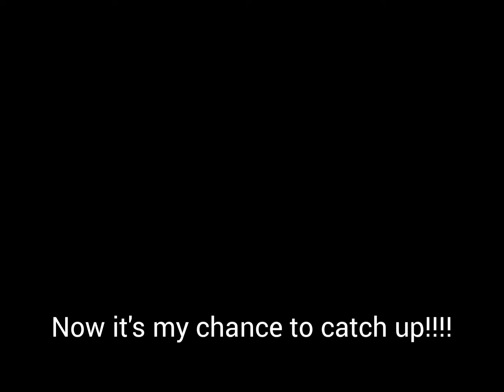Angry German Kid Series: Episode 2: Angry German Kid vs Angry Dominican Kid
AGK decides to play some Battlefront 2 until he encounters a player who bothers him too much

Upcoming Episodes:
AGK Goes to Roy Rogers
AGK reacts to South Park Yaoi
AGK and the Blackout
AGK Gets Annoyed by the South Park Girls
AGK Gets Revenge on the South Park Girls
AGK vs Angry Japanese Kid
AGK plays the Battlefront Games
AGK works at Burger King